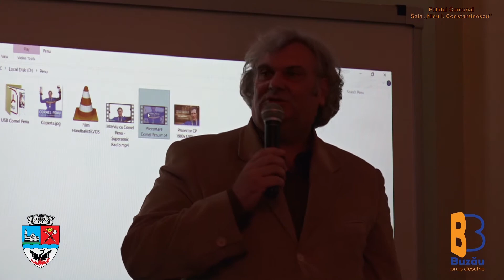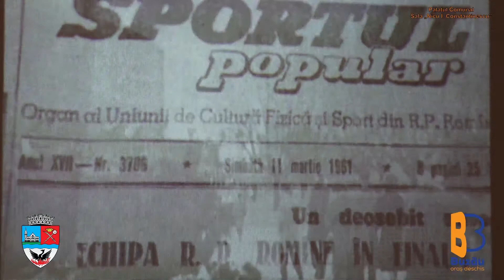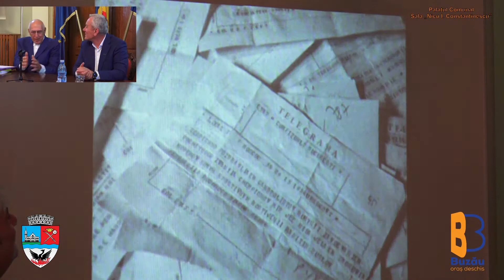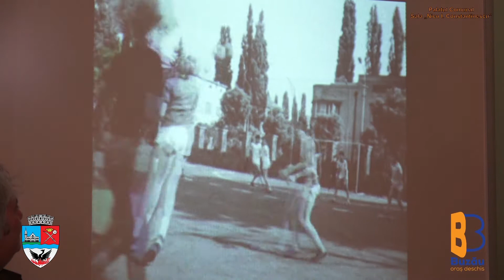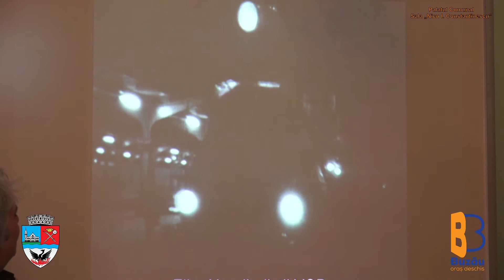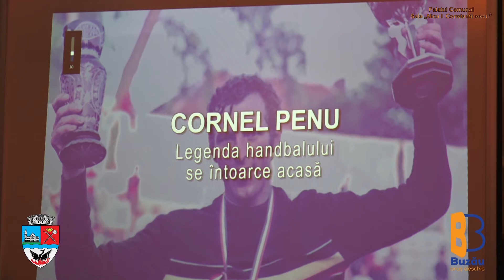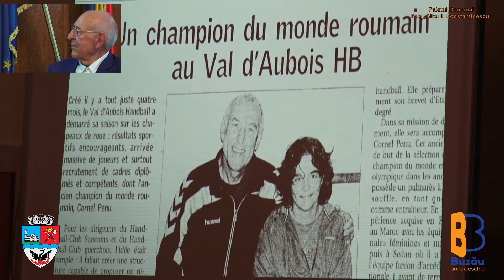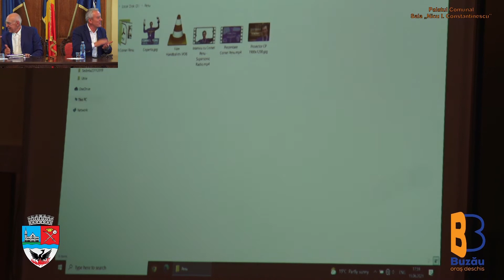Cornel Penu - legendă a hanbalului @ Conferința „Personalitâți buzoiene de ieri și de azi”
Seria de conferințe „Personalitâți buzoiene de ieri și de azi” - Buzău | Palatul Comunal | 15 iunie 2021
Productie video & mixaj live by Dragoș Burlacu